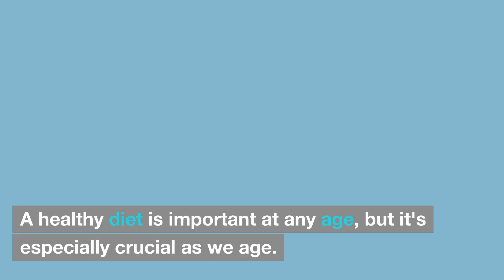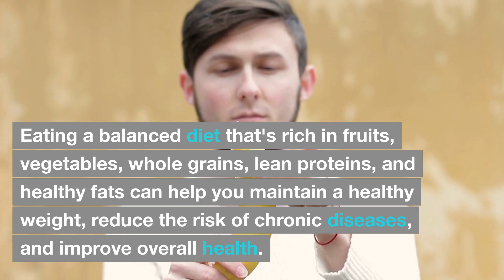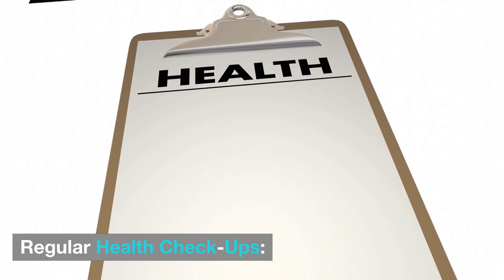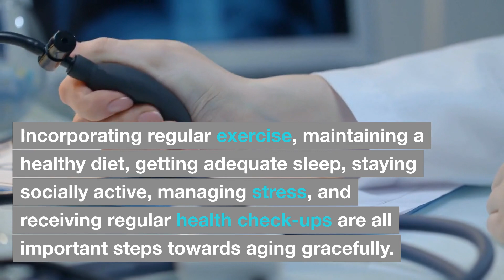Uncover the Secrets of Aging Gracefully: A Must-Watch Guide for Your Golden Years!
"Age Gracefully: Your Guide to Health and Wellness as You Grow Older 🌟🕊️

Aging is a beautiful journey, and taking care of yourself along the way can make it even more extraordinary. Join us as we unveil a treasure trove of wisdom and practical tips for prioritizing health and wellness as the years unfold.

Unveiling the Fountain of Youth 🌿🌄

Discover the secrets to aging gracefully as we dive into the world of holistic wellbeing. Uncover the key pillars that will keep your body and spirit thriving, no matter your age.

Move Your Body, Ignite Your Spirit 🏃‍♀️🔥

Explore the transformative power of regular exercise as we debunk the myth that age holds you back. Embrace the joy of movement and embrace the strength that it brings to your body and soul.

Nourish from Within 🥦🍎

Delve into the art of crafting a nourishing plate that fuels your body's vitality. Learn how to make mindful choices and embrace the beauty of a balanced diet that supports your health journey.

Dreamland Awaits: Embrace the Power of Sleep 🌙💤

Unwind the science of rejuvenating sleep and why it's your best-kept secret for vibrant aging. From beauty rest to cognitive clarity, we'll guide you on a journey to your most restful slumber.

Connect, Engage, Thrive 🤝🌼

Embrace the social magic that keeps your heart young and your soul vibrant. We'll uncover the importance of staying socially active and nurturing relationships that bring joy to your life.

Harnessing Inner Peace: Stress Management 🌸🧘

Learn how to tame the stress dragon and find your sanctuary of serenity. Dive into effective stress management techniques that uplift your spirit and cultivate inner harmony.

The Ageless Check-Up: A Date with Health 🩺📋

Navigate the world of health check-ups and embrace the power of preventive care. Discover why regular health assessments are your compass on the journey to optimal wellbeing.

Every Age is a Gift, Every Moment a Blessing 🎁🌟

Unlock the potential of each passing year as we guide you toward a life of vitality and joy. Embrace these timeless truths, and together, let's age gracefully and bloom in the beauty of every stage of life.